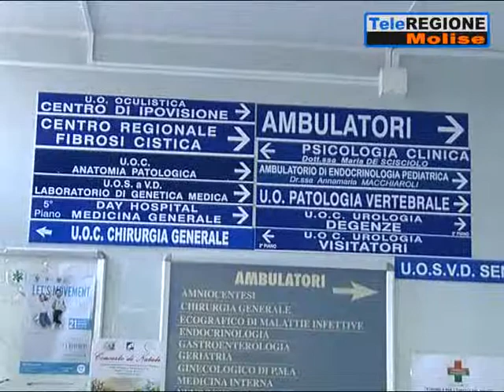Sanità, settimana decisiva per i reparti - 16/06/2019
Servizi TG | Sanità, settimana decisiva per i reparti | 16/6/2019